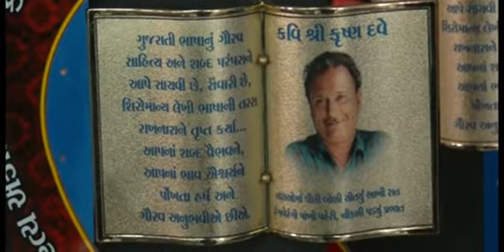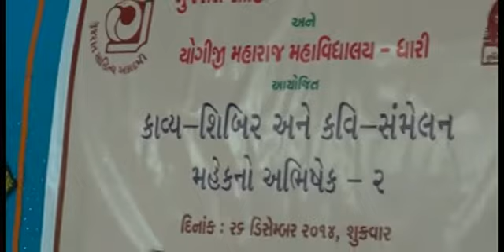કૃષ્ણ દવે । A lecture on poems of krushna dave by gunvant vyas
A lecture on poems of krushna dave by Gunvat Vyas at yogiji mahila mahavidyalaya, Dhari (Dist.Amreli)